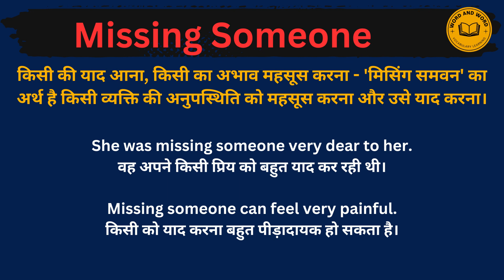Missing Someone meaning in Hindi/Missing Someone का अर्थ या मतलब क्या होता है.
Missing Someone meaning in Hindi.
Missing Someone का अर्थ या मतलब क्या होता है.
Missing Someone Matlab kya Hota hai.
Missing Someone Hindi Meaning.
Missing Someone explained in detail.